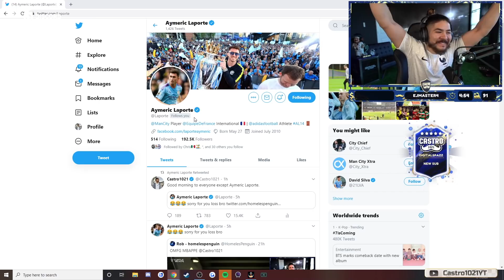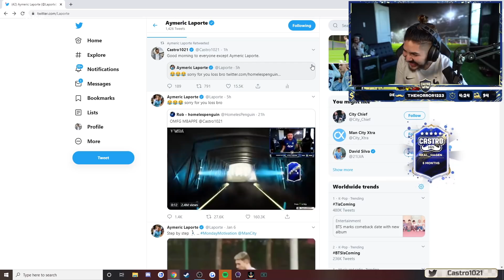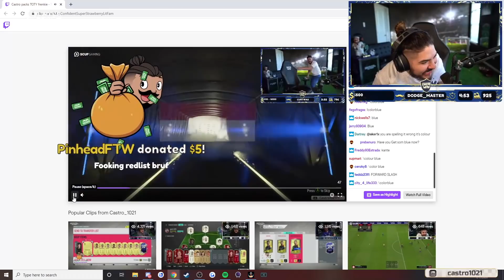OMG I PACKED A TOTY!!! FIFA 20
Social Media!